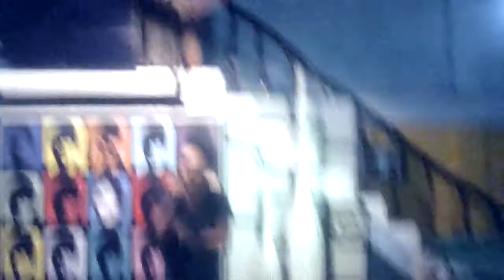hanging by a moment|PIDO DIDO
hi welcome to may channel|PIDO DIDO